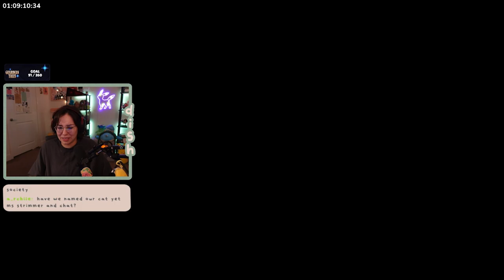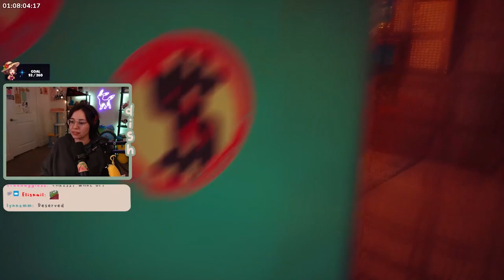Stray cat takes us to the Cybercity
Cat game

Edited by Manoli Visuals